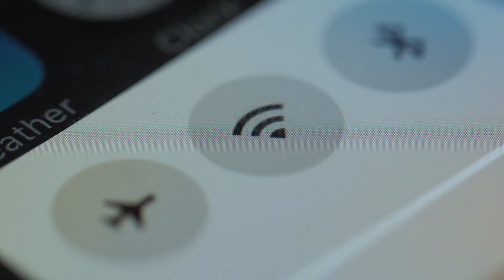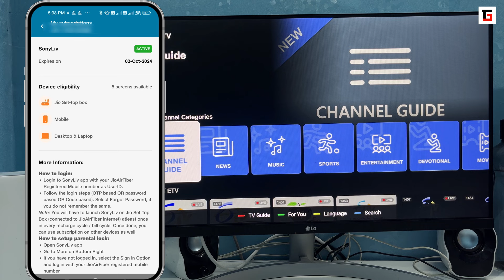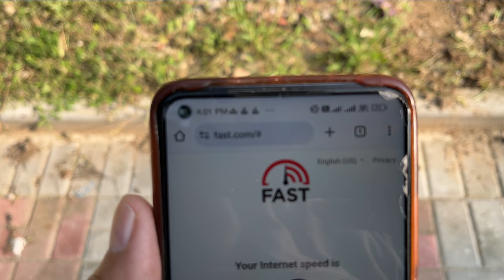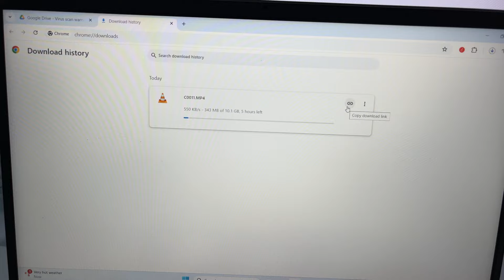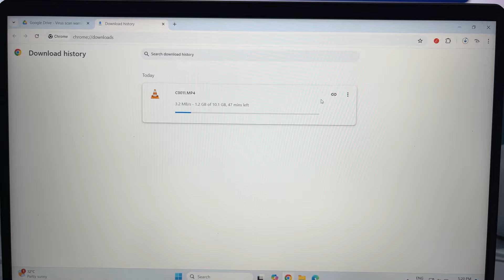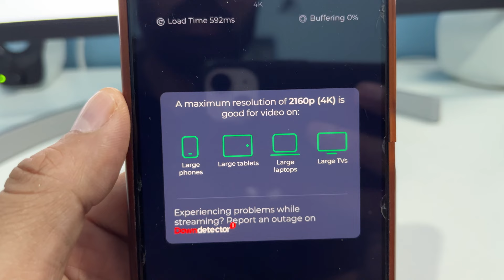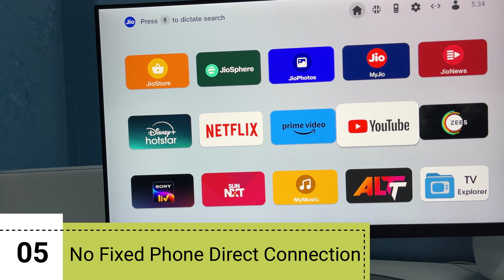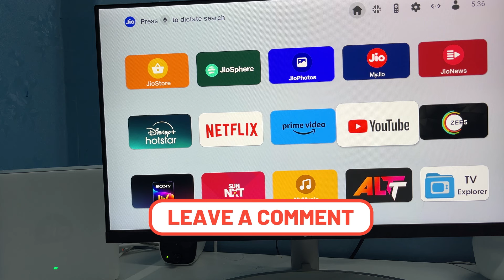Jio Airfiber 30 MBPS Review | Jio Airfiber Speed Test | Jio Airfiber Plans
Hello Friends,

In this video, I have reviewed Jio Airfiber plans, speed test, indoor and outdoor coverage, JioTV Plus App, OTT Apps, download speed testing on wifi and LAN. I have also given my opinion about Jio Airfiber and shown 6 major problems I have faced while using Jio Airfiber.

If you are planning to buy Jio Airfiber connection, this video is very helpful for you to decide whether you should buy or not.

Discussed in this video with time stamps:
0:00 Introduction
0:37 Jio Airfiber 599 Plan Review
1:54 30 MBPS Speed Review
2:45 Jio Airfiber Indoor and Outdoor Speed Test
4:04 Downloading speed on wifi
5:19 Downloading speed on LAN
6:20 JioTV Plus app review
6:54 4K Video Play test on YouTube
7:20 Video play test on Speedtest App by Ookla
8:15 Problems in Jio Airfiber
10:50 Conclusion

About:
Telecom Guruji is your go-to YouTube channel for the latest tips and tricks on Android TV, MI Box 4K, MI TV Stick, Google TV, Android Boxes, DD Free Dish, and DTH. You will also find videos covering technology updates, telecom news, and more.